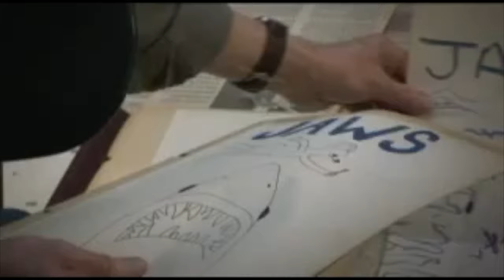RIP JAWS poster artist Roger Kastel (1932-2023)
Roger Kastel was an award-winning artist whose work is instantly recognized in popular culture.  Roger's talent has been sought after by legendary filmmakers, authors, publishing houses, and production studios. The result has been iconic imagery that will remain timeless.

Clip via 'The Shark Is Still Working'